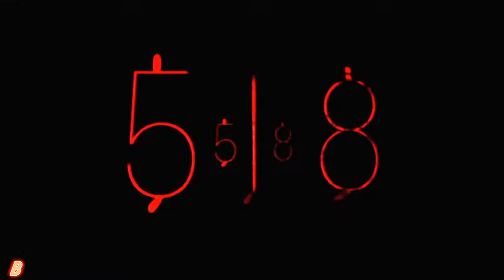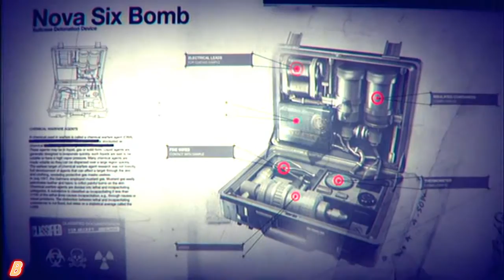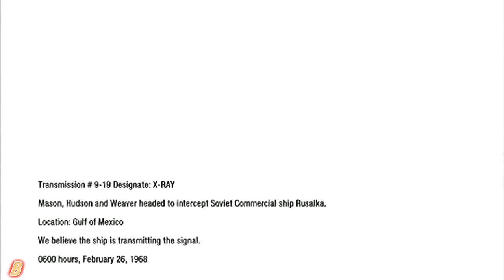Black Ops Campaign Playthrough - Part 22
Call of Duty: Black Ops Campaign Playthrough